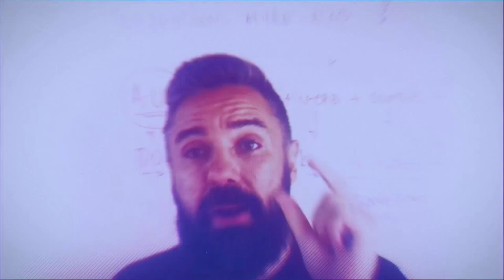Aula de Inglês Linking Words - HOWEVER